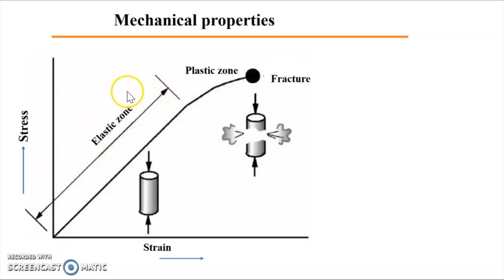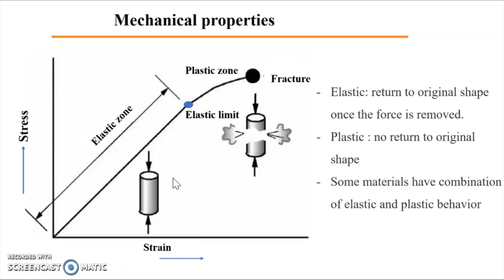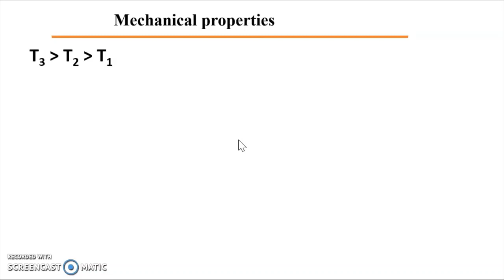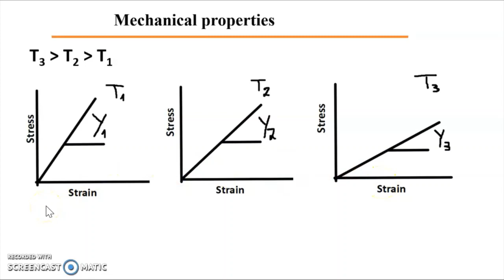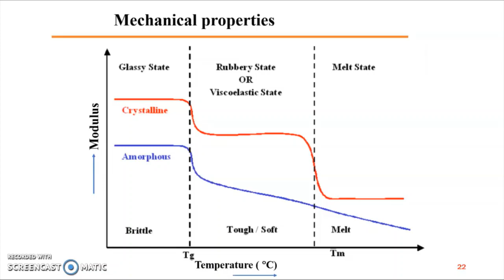Mechanical properties of polymers- C2208-6 part 3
Polymer properties part 3
Faculty of Sciences - Lebanese University